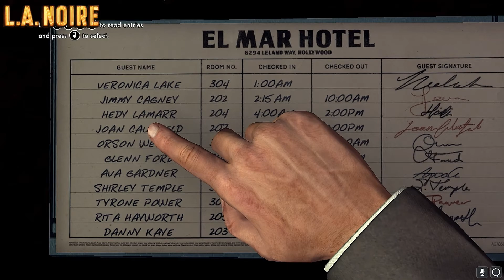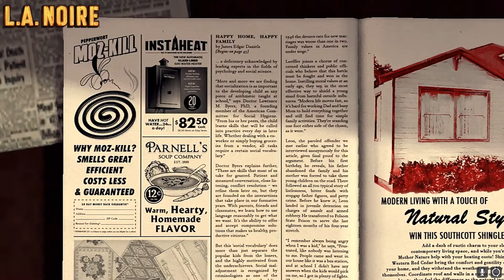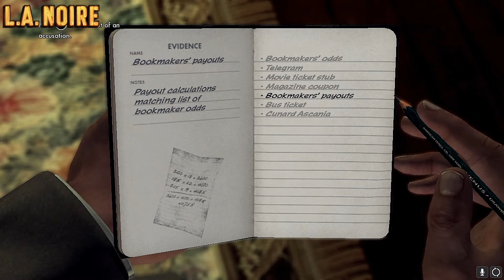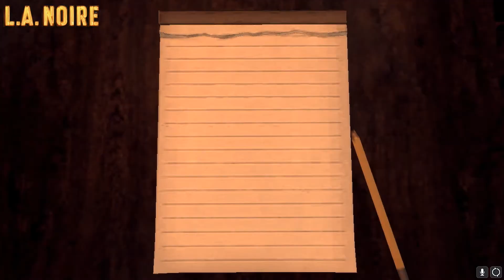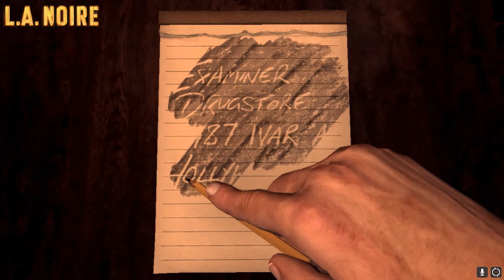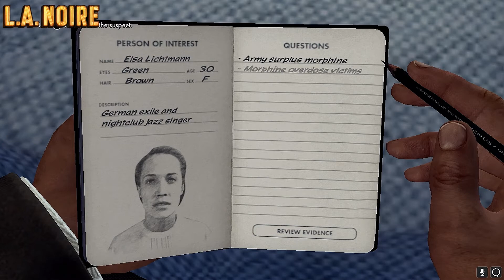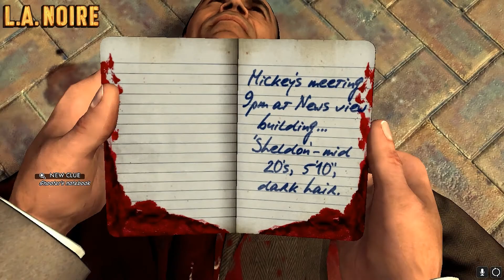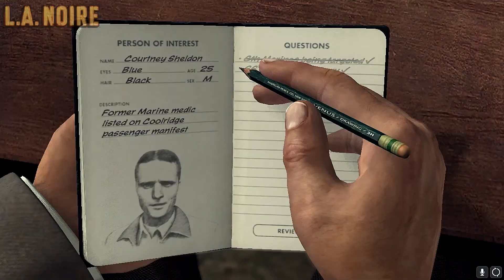[PC] L.A. Noire Gameplay Part 7